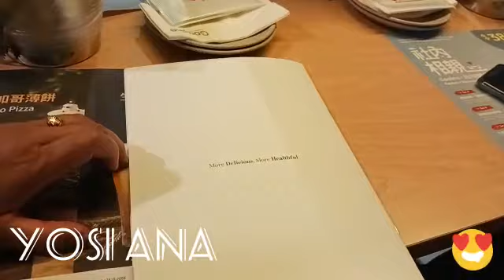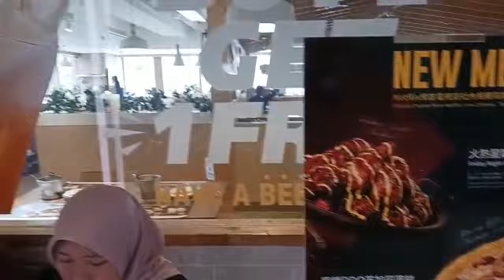masih disuasana lebaran.Kami TKW HONGKONG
Video dari Yosiana masih disuasana lebaran.Kami TKW HONGKONG